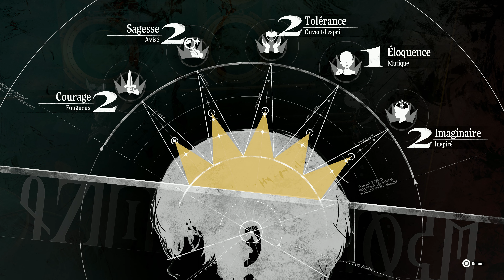METAPHOR : REFANTAZIO #22 - DES CRIS SOUTERRAINS